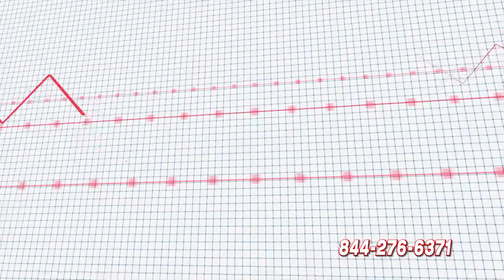"Medical Malpractice" for Law Offices of Ronald Aronds, BluWave Productions producer Kevin Cole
Produced for Law Offices of Ronald Aronds by BluWave Productions Chattanooga producer Kevin Cole
Post-Production:  Brian Terrell
Comcast Spotlight Account Executive:  Sheila Newsome